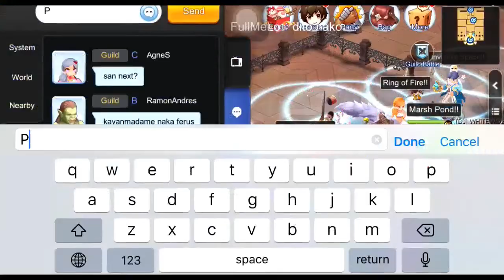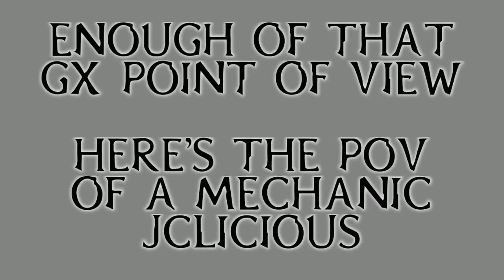RagnaPH WOE NEW AGIT FOR WOC